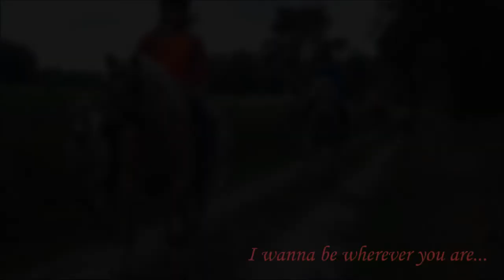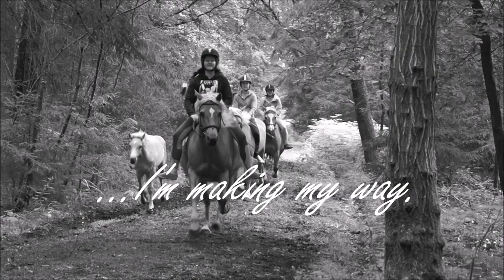Go solo...~Helene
Danke für die wundervollen Jahre ♥